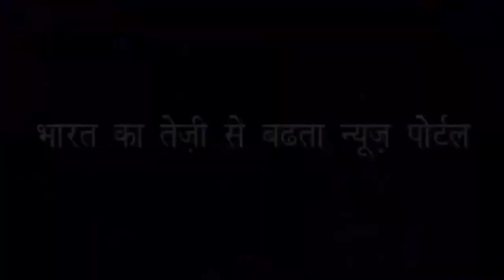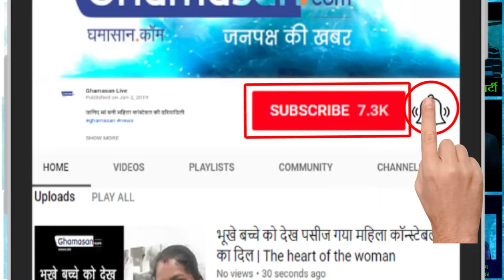गडकरी ने कहा वादे पूरे करो नहीं तो जनता पीटेगी | Gadkari said, fulfill the promises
उन्होंने कहा सपने वही दिखाओ जो पूरे हो सके | They said the dreams show the same